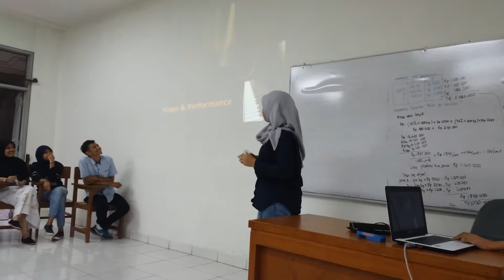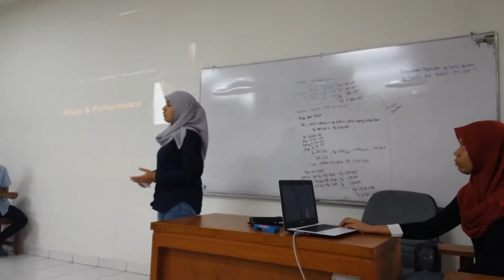Business Presentation 2 By Ema 6 - Faculty of Economy - Andalas University